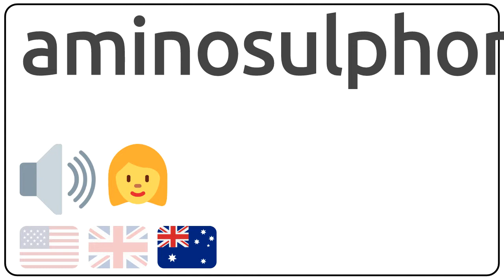How to pronounce aminosulphonic in english?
How to pronunce aminosulphonic in english
How to pronunce aminosulphonic in american accent 🇺🇸?
How to pronunce aminosulphonic in british accent 🇬🇧?
How to pronunce aminosulphonic in australian accent 🇦🇺?

Como se dice aminosulphonic en ingles?
Como se pronuncia aminosulphonic en ingles?